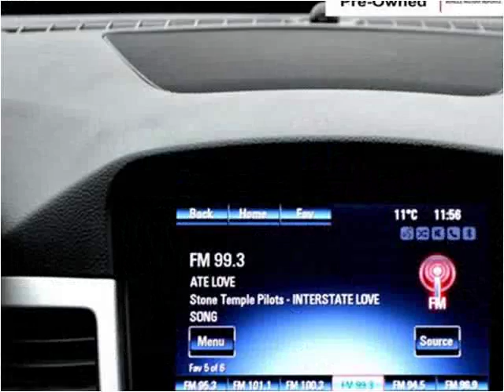2015 Chevrolet Cruze Used Cars Surrey BC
This 2015 Chevrolet Cruze is available from Legacy Finance & Lease .